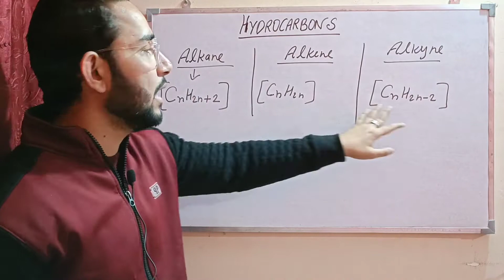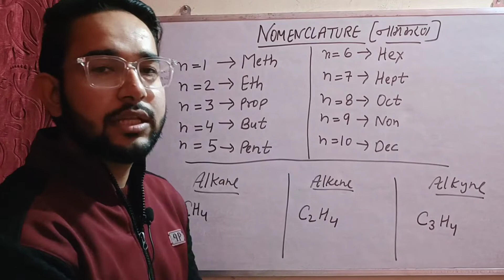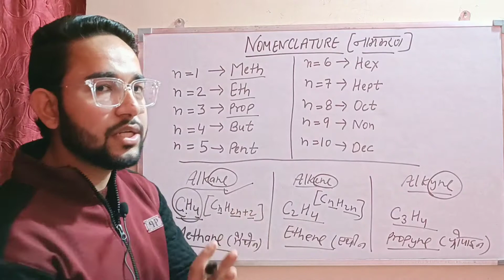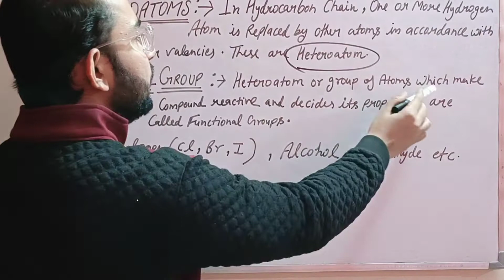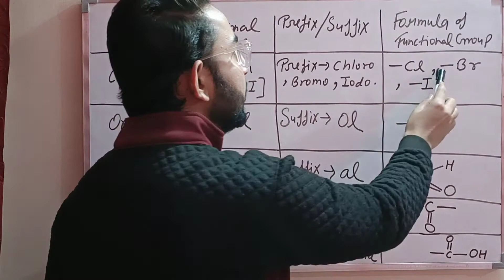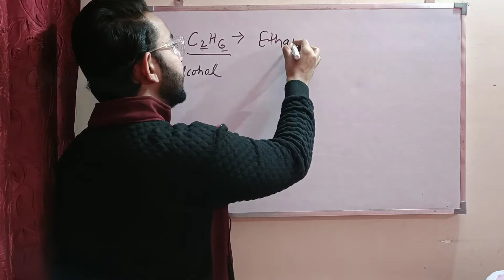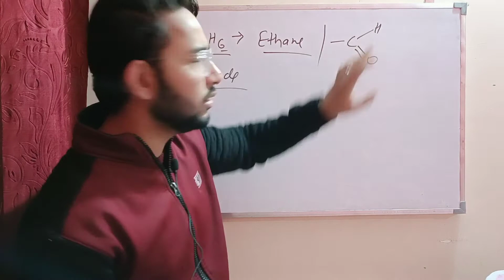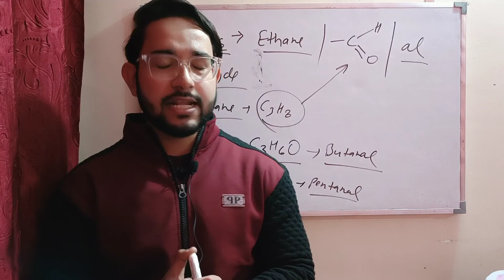Hydrocarbons | Carbon and its compounds class 10 | Functional groups | organic chemistry | Fraz Khan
AS PER LATEST SYLLABUS REDUCTION , NCERT CHEMISTRY CHAPTER 4 CARBON AND ITS COMPOUNDS TERM 2 , ALKANE , ALKENE AND ALKYNE , SATURATED AND UNSATURATED HYDROCARBON , COVALENT COMPOUNDS, COVALENT BONDS , PHYSICAL PROPERTIES OF COVALENT COMPOUNDS, VERSATILE NATURE OF CARBON ATOMS, CATENATION , TETRAVALENCY,  NOMENCLATURE, HOW CARBON ATTAIN NOBLE GAS CONFIGURATION, FUNCTIONAL GROUP, ALKANE, ALKENE, ALKYNE, HETEROATOMS
Complete Detail Explanation In Simple Words , Best Explanation In Hindi & English By Fraz Khan , Khan Study Point

Here at KHAN STUDY POINT Our Focus Is To Provide Best Quality Education To All Students From India and Across The World

● Cbse science chapter 4 class 10
● carbon and its compounds
● carbon and its compounds cbse class 10
● carbon and its compounds class 10
● carbon and its compounds class 10 cbse
● carbon and its compounds class 10 pdf
● carbon and its compounds class 10 vedantu
● class 10 carbon and its compounds
● term 2
● carbon compounds class 10
● cyclic hydrocarbons class 10
● functional group
● hydrocarbon class 10
● hydrocarbons chemistry class 11
● saturated and unsaturated hydrocarbons class 10
● types of hydrocarbons class 10

▶️ TIME STAMPS :

00:00- Intro !!
00:20- Hydrocarbons
03:04- Nomenclature
08:42- Heteroatoms & Functional group
11:48- prefix/Suffix
14:52- Alcohol compounds
18:27- Aldehyde compounds
21:31- Outro !!

👉CLASS 10 SCIENCE TERM 1 MCQs

LINK:-

LINK:-